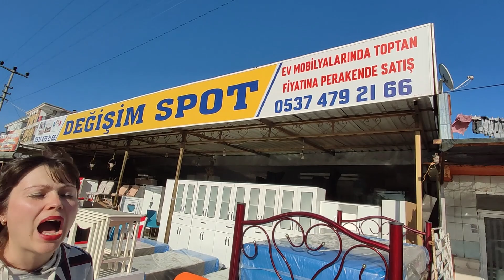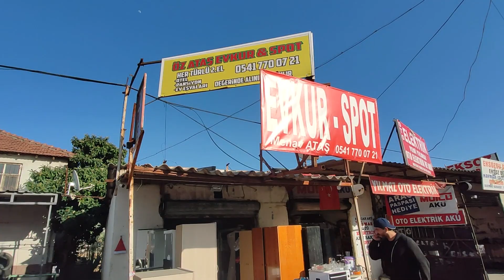ГДЕ КУПИТЬ ДЕШЁВУЮ МЕБЕЛЬ И ТЕХНИКУ В АНТАЛИИ / Сколько стоит новая и б/у / Переезд в Турцию Анталия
В этом видео показали одно из мест, где продается дешевая мебель. Сделали обзор магазина. Для тех, кто переезжает в Анталию, например, на съемную квартиру часто стоит вопрос, где быстро купить мебель и технику, можно и не новую, а б/у. Есть такие магазины в Анталии в каждом районе. Мы показали в районе Кепез.
геолокация: Değişim Spot & Evkur
Sütçüler, Yeşilırmak Cd. No:264, 07320 Kepez/Antalya, Турция

Ориентрир остановка нового трамвая Gündoğodu. Остановка автобуса Eshilırmak cd-17. Автобусы: VS18, VF01, VL13, VL13A, VF02